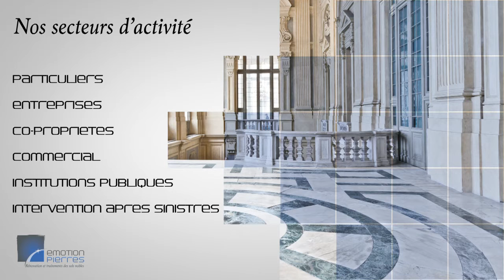Presentation des activités d'Emotion Pierres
Cette vidéo présente les activités de notre entreprise. Emotion Pierres est spécialisé dans la rénovation de pierre naturelles et autres sols assimilés. Nos activités principales sont le ponçage de marbre, la cristallisation,le traitement des carreaux de ciment, des terres cuites, ...Nous intervenons également dans la protection des matériaux par mise en place d'hydrofuge, de bouche-pore, de cires, ...